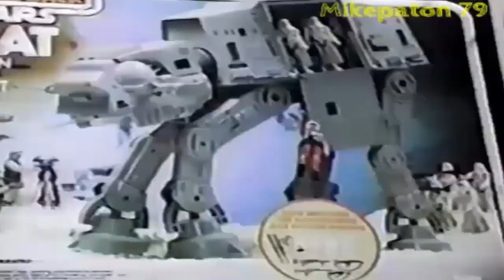La Juguetería Perú 1982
Estreno, Súbete A La Fantasía Cn Las Colecciones De La Juguetería.